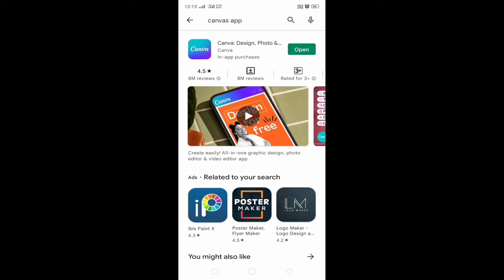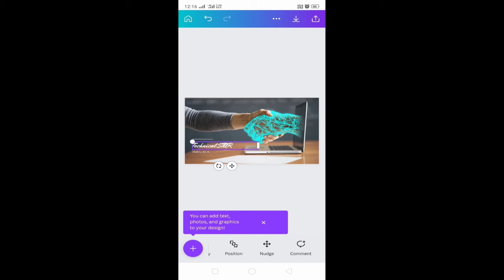Best Thumbnail | Thumbnail App | YouTube Thumbnail Kse Bnate h | Hindi | New app | Technical Bhi